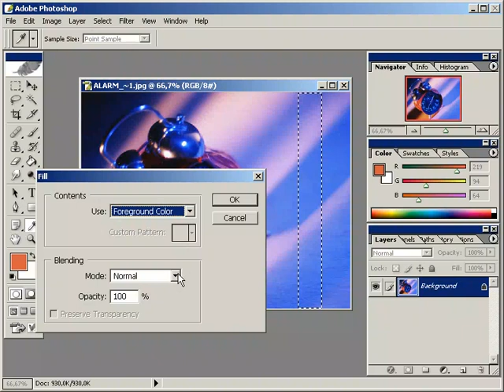secilmis alani bir renkle doldurmak - Adım Adım Photoshop Teknikleri